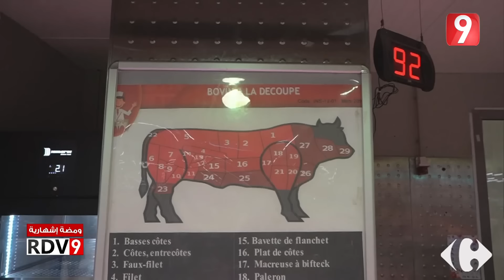Rendez Vous 9 S05 Ep98 P01